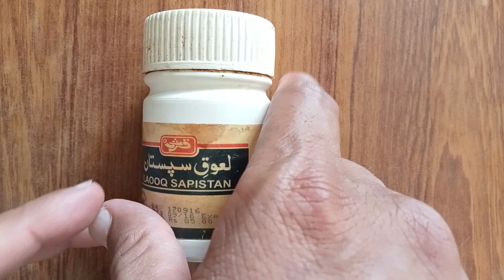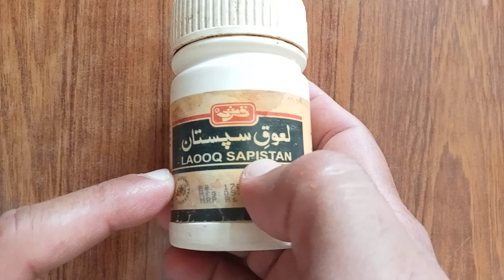لعوق سپستان کھانے کے فائدے